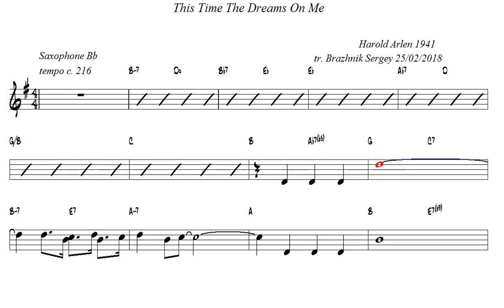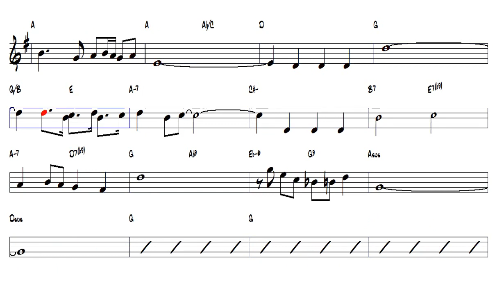This Time The Dreams On Me Harold Arlen 1941 Tenor Sax